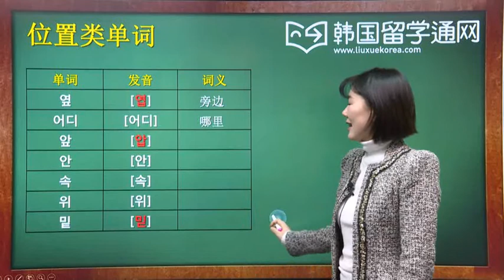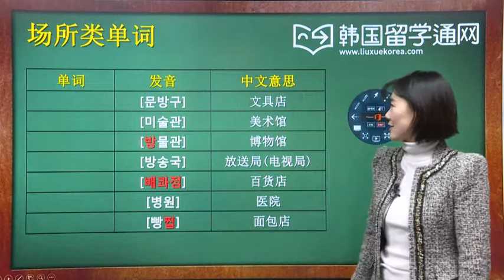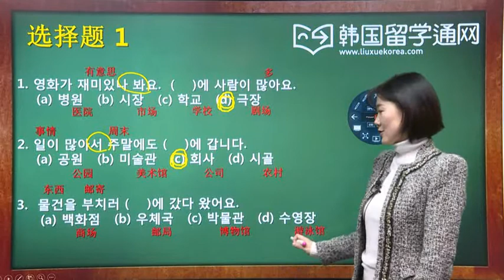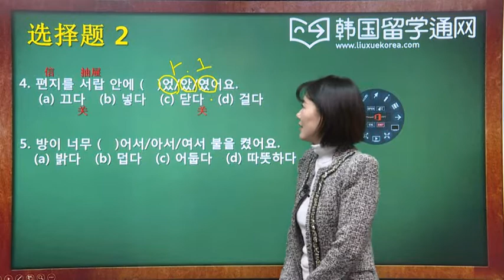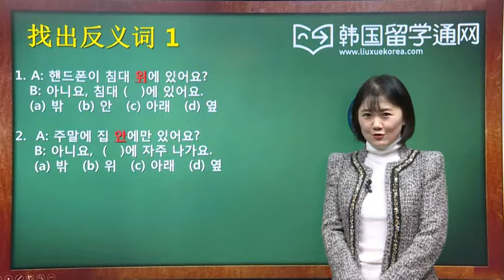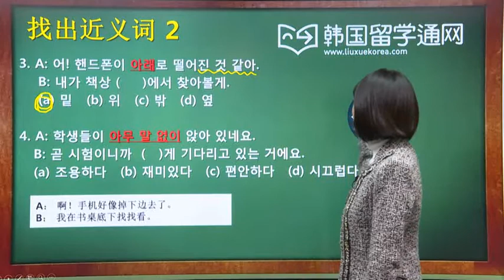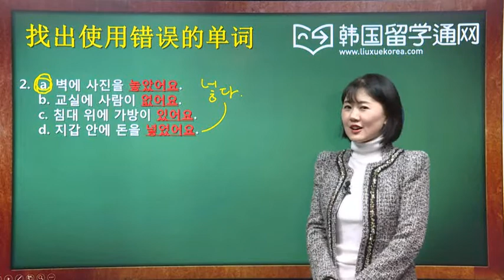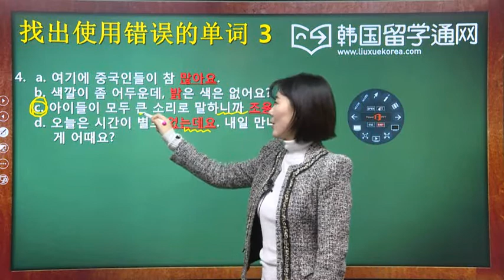TOPIK 初级单词练习 02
一个专门为学习韩国语的同学们准备的以真题练习为主的词汇练习课程。此教程由15节课构成，每节课大约20~25分钟。词汇内容涉及广泛并逐一进行分门别类，以便同学们能够融会贯通，进而更精确的掌握每个单词的含义及应用方法